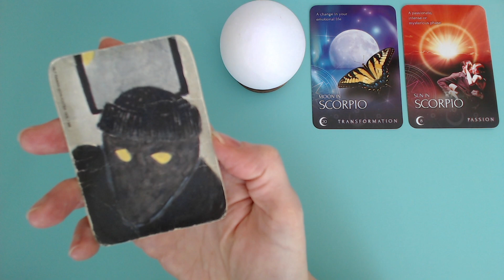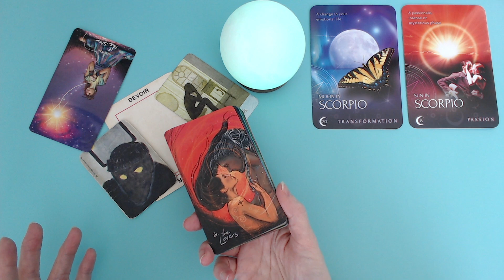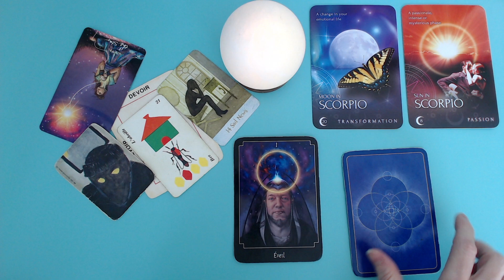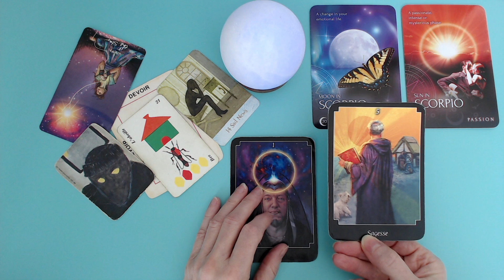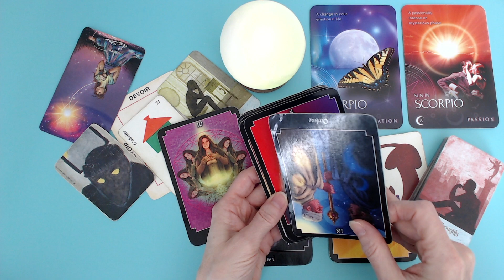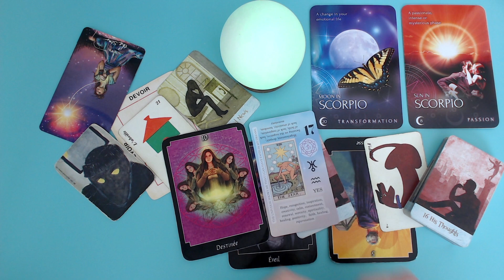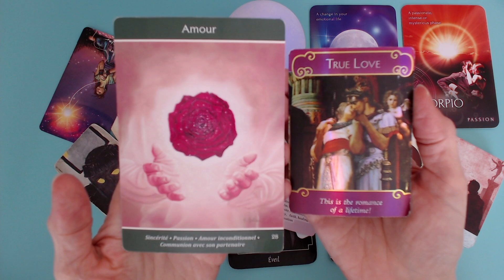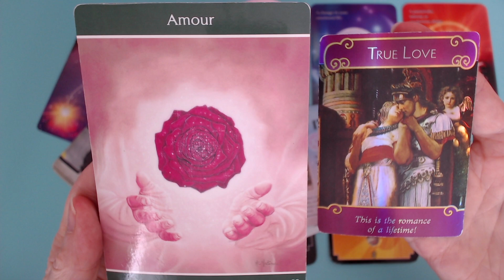SCORPION ♏ Je suis infidèle à moi-même, je ne me respecte plus en cette situation. ➡️ 🌟💜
Bonjour,

Isabelle